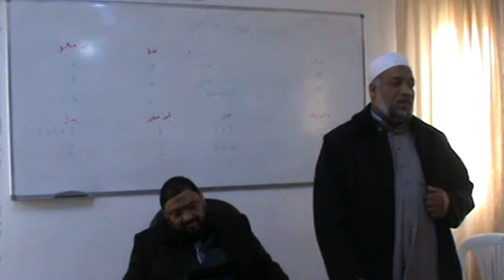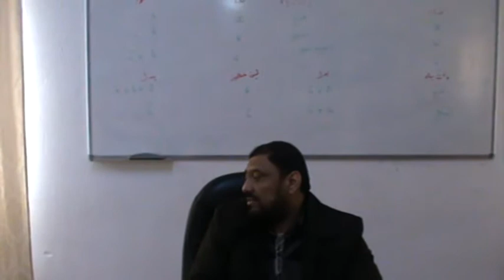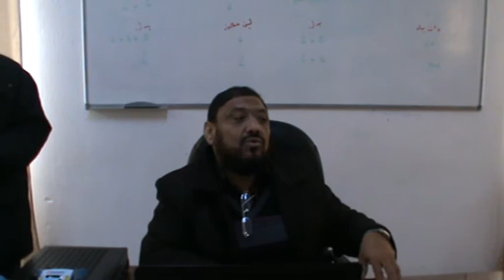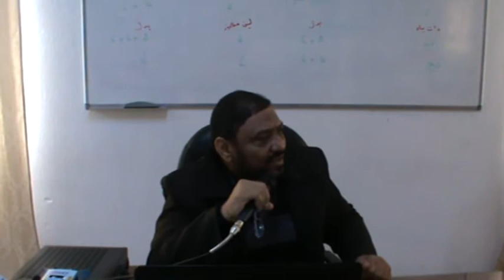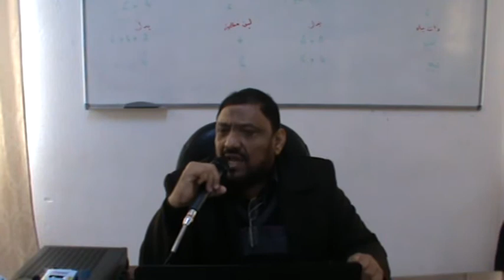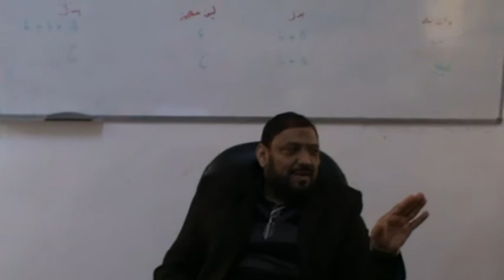محاضرة الشيخ محمد أبوجبل ممثل الهيئة العالمية لتحفيظ القرآن الكريم